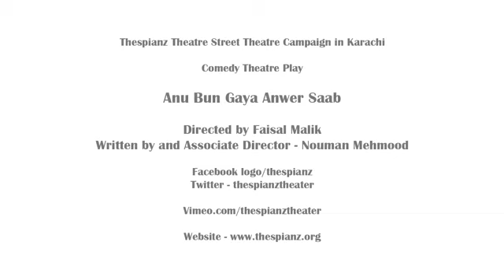Thespianz Social Awareness Campaign in Korangi Landhi Malir - KARACHI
Thespianz Theatre social awareness campaign in Korangi Landhi Malir  for more than 20,000 beneficiaries of local street theatre performances.